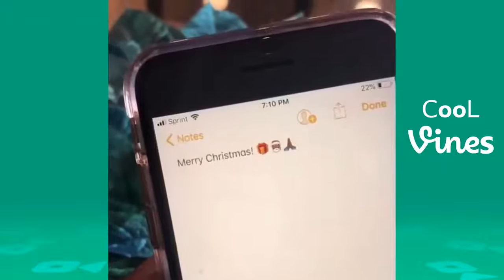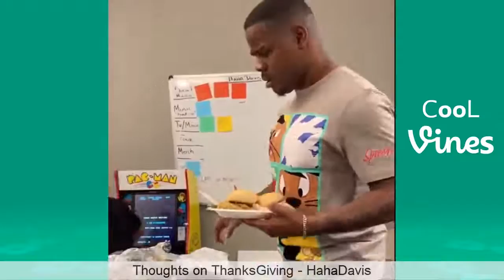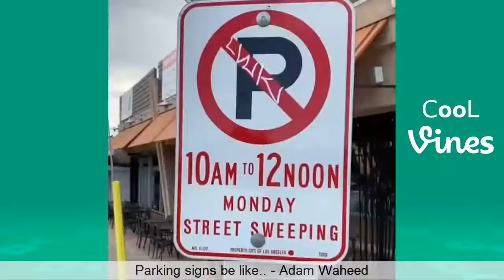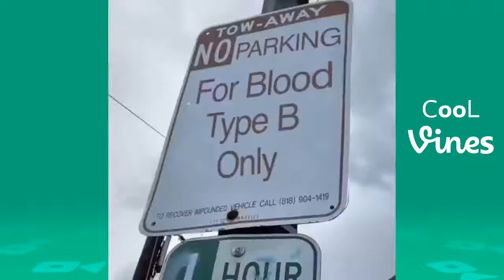Beyond Vine December 2019 (Part1) Funny Vines and Instagram Videos 2019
New Beyond the Vine from the Best Viners 2019